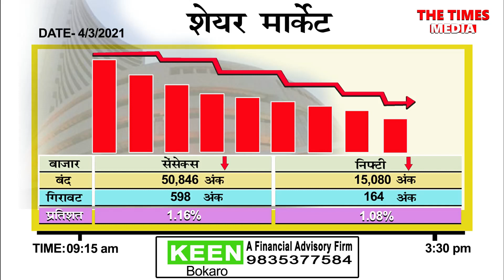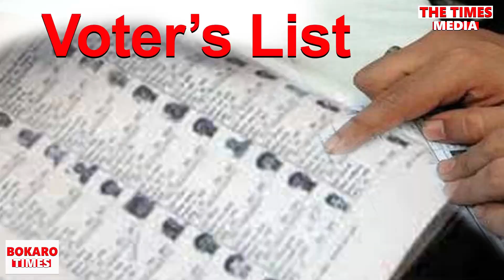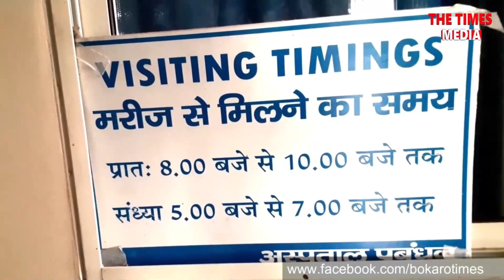Bokaro दिन-भर | 4 March , 2021 | @Bokaro Times पर Bokaro Corona News & Market News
Bokaro दिन-भर में 4 March, 2021 को. BokaroCurrentNews: यूथ इंटक के प्रदेश अध्यक्ष ने क्यों दीया उपायुक्त को आवेदन? | कोरोना टीकाकरण कराने वाले लोगों के अनुभव को जानेंगे

बेरमो में क्यों हुआ दो दिवसीय कैंप का आयोजन? |
बजाज फाइनेंस द्वारा आयोजित होने वाले इलेक्ट्रॉनिक एक्सपो मेला |
Bokaro के सभी प्रखंडों / Bokaro Blocks की खबर. और भी बहुत Bokaro News |